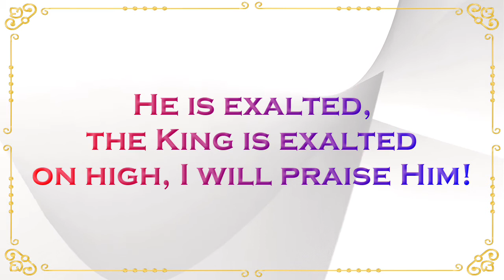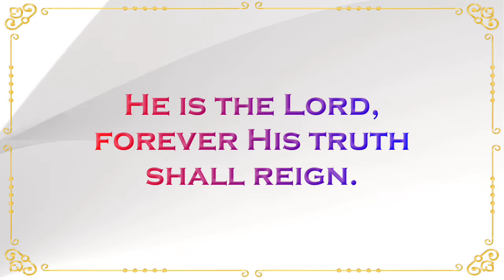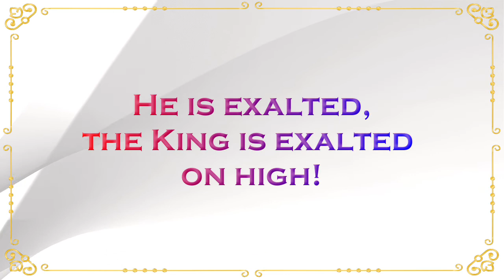He is Exalted | SATB | Piano Accompaniment | Lyrics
Words & Music by: Twila Paris

Arranged by: Lloyd Larson

Video Loop by: Videezy

Piano Instrumental is originally transcribed &, rendered using Finale & VST